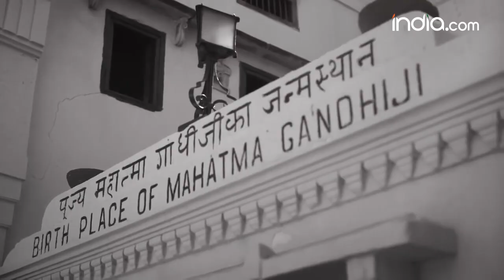UN observes Gandhi Jayanti as International Day of Non-Violence | October 2 | Mahatma Gandhi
On October 2, which is the birth anniversary of Mahatma Gandhi, is also observed as the International Day of Non-Violence by the United Nations (UN). Watch Video to know more in detail about the history and significance.